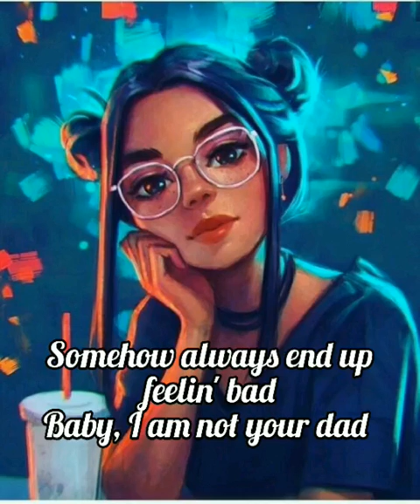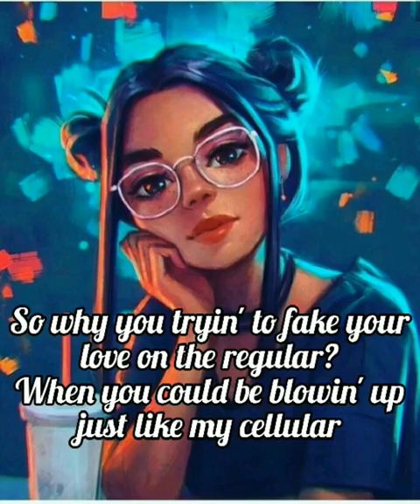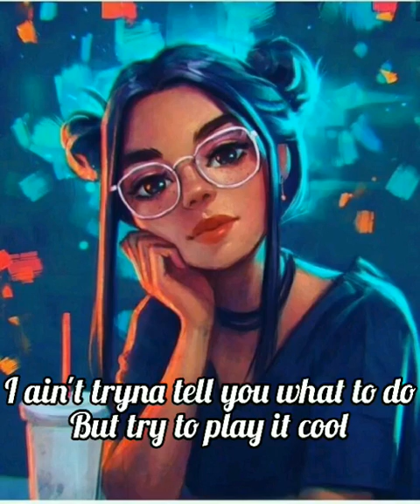Mood - 24kGoldn ft. Iann Dior (Lyrics)